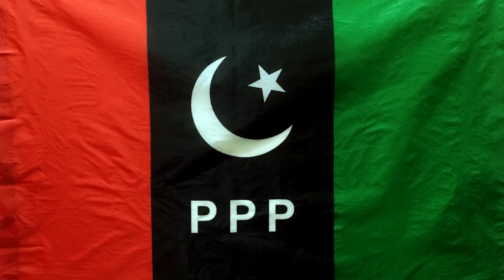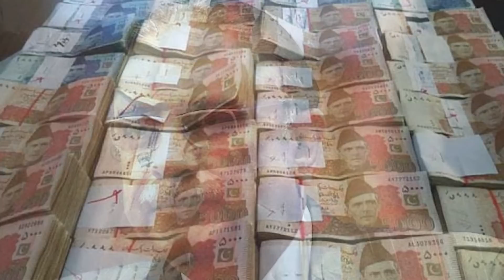Asif Zardari paid his taxes from Fake Accounts while being the President of Pakistan | JA views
Pakistan People Party's Co-Chairperson Asif Ali Zardari paid taxes for his 3 personal cars from Fake Accounts while being the President of Pakistan